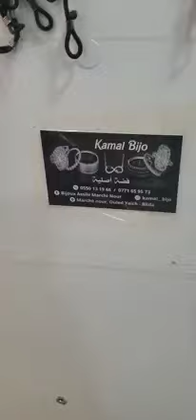محل كوسميتيك بليدة ادخلوا شوفوا لي تحوس تجهز لتعراسها🥰 متراطوش فيديو ❤️